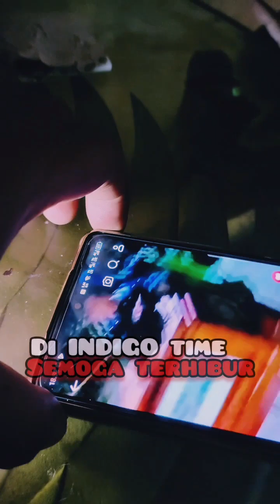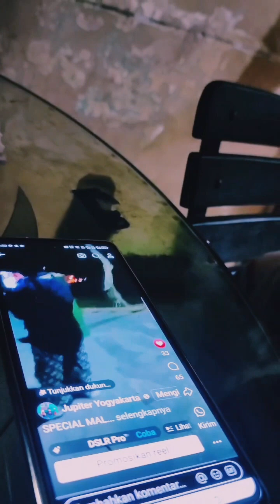Cerita kedua.SPECIAL MALAM JUMAT.PART 7 TERAKHIR Mengungkap Keghoiban dimakam Syech Maulana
Cerita kedua.
SPECIAL MALAM JUMAT.
PART 7 TERAKHIR
Mengungkap Keghoiban dimakam Syech Maulana Maghribi Parangtritis.
Di INDIGO TIME.
bersama anak indigo.
Adek SULTAN BULAN
Semoga terhibur dan menjawab rasa penasaran para penonton tercinta.

ANGGAP SAJA INI HIBURAN YA KK, AYAH DAN BUNDA. KALAU BETUL ANGGAP SAJA KEBETULAN. KARENA KEBENARAN HANYA MILIK ALLOH. KESALAHAN PASTILAH MILIK KITA MANUSIA. YANG HARUS TERUS BELAJAR DAN TERUS BELAJAR KARENA DIATAS LANGIT MASIH ADA LANGIT.

Surat Az Zariyat Ayat 56
وَمَا خَلَقْتُ ٱلْجِنَّ وَٱلْإِنسَ إِلَّا لِيَعْبُدُونِ

Wa mā khalaqtul-jinna wal-insa illā liya'budụn

Artinya: "Dan Aku tidak menciptakan jin dan manusia melainkan supaya mereka mengabdi kepada-Ku."

DARI CUPLIKAN LIVE ‼️
Ziarah Maqom Syech Maulana Maghribi Parangtritis.
Dijumat berkah.
Ngalap berkah Sodakoh Alfatihah.

Supernatural